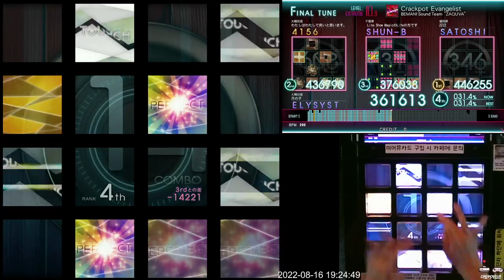[Jubeat Ave.] Crackpot Evangelist EXT 815k (初見)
Jubeat Ave.
Lv. 10.9(MAX)

WTF. !!